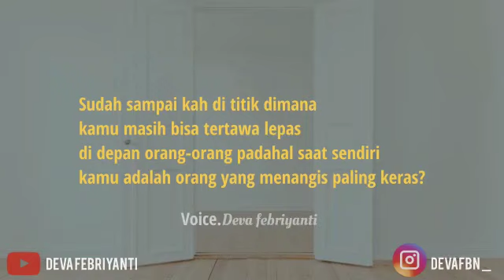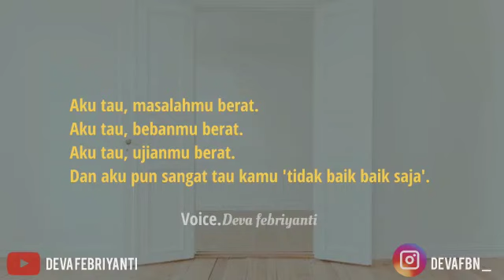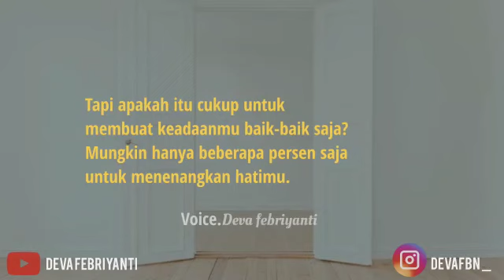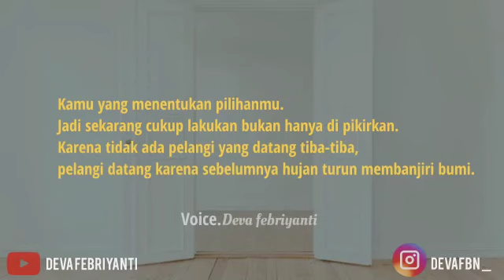Teruntuk Manusia Kuat || Monolog Sedih Motivasi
Semoga kalian selalu terhibur dengan kontenku, maaf apabila banyak sekali kekurangan dalam video ini, maklum aku youtuber abal-abal yang ingin berusaha membuat oranglain tertawa.

Untuk kalian yg baru menonton channel ini, Hai! Selamat bergabung menjadi ManusiaHalu yang berdampingan juga dengan ManusiaBarBar seperti adikku haha.

Ets jangan lupa tinggalkan jejak kalian di kolom komentar !

Dari aku, yang mencintai kalian MaLu ❤